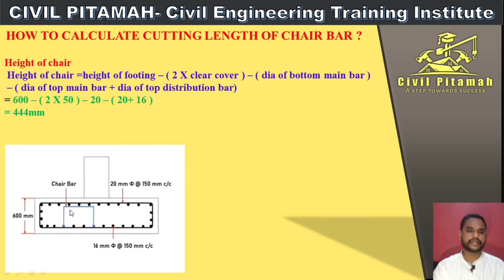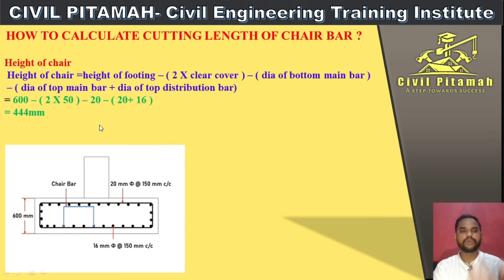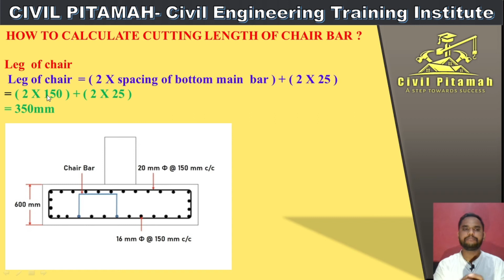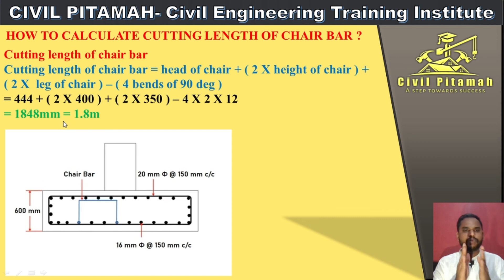Cutting Length of Chair Bar in Slab & Footings - BBS || How Find Height Of Chair for Footing / Slab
Chair reinforcement or mainly called chair bar is one of the most important part of the Raft foundations. Because we provide chair bar to provide proper space between the two meshes.
1-Head of chair.
 Length of Head = (2×spacing) +(2×50)
Height of chair.
2-Height of chair = depth of footing - (upper and lower clear cover of concrete + bottom 1bar dia + upper 2 bar dia)
3-Leg of chair.
 Leg of chair= (2×spacing) +50 mm. ...
4-Cutting length of chair reinforcement
Cutting length= (1head + 2 height + 2 leg) - 4 bend of 90 degree.
Civil Engineer Training Civil Engineer Practical Training Civil Engineers Training Institute Civil Engineering Training Institute